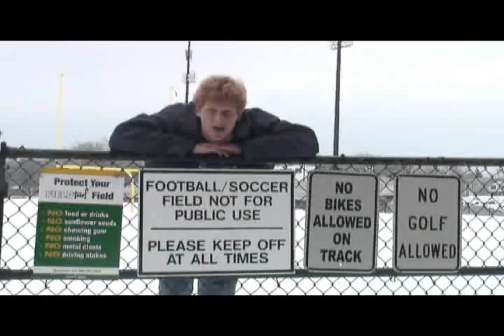Whitefish Bay High School Promo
The greatest educational facility of all time. Every second you spend outside of Whitefish Bay High School is a wasted moment that will make you dumber.

For furthur enlightenment, search "Reppin That Calculus"